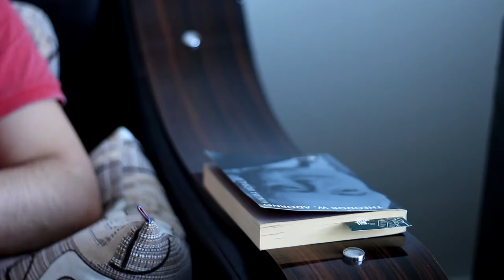KENDİ KENDİNE ( Kısa Film)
YAZAN- YÖNETEN: ALİ AYDOĞDU
OYUNCU: AYDIN TONKA